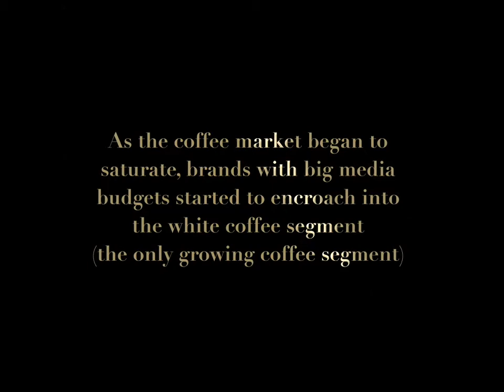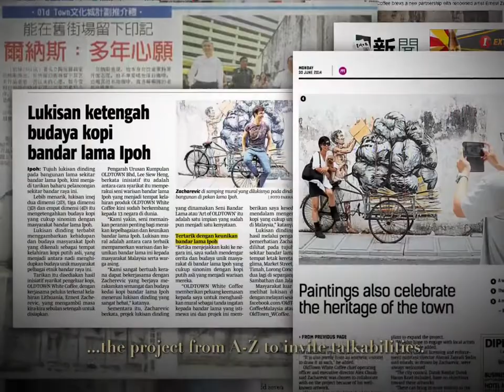How did we permanently integrated Old Town White Coffee into Ipoh Old Town, Mindshare Malaysia